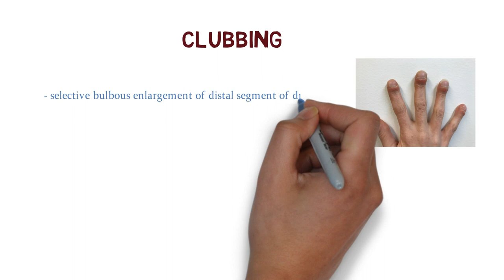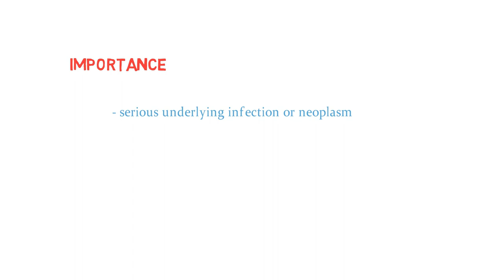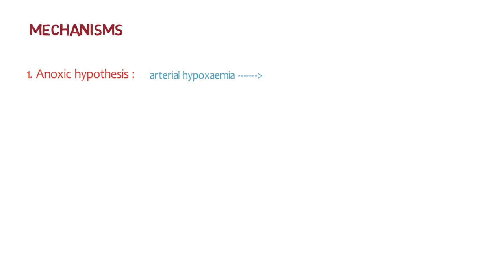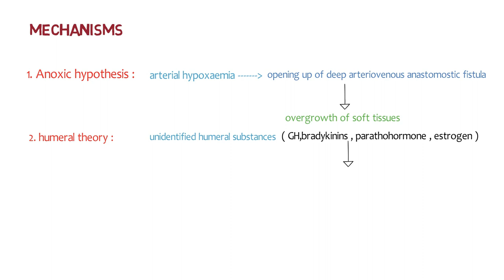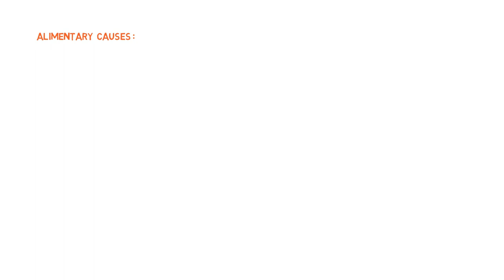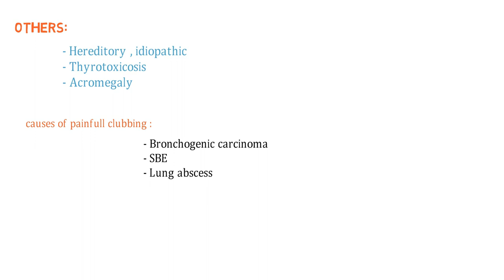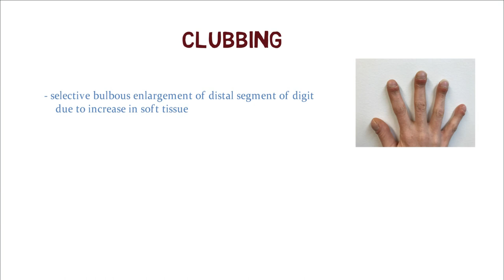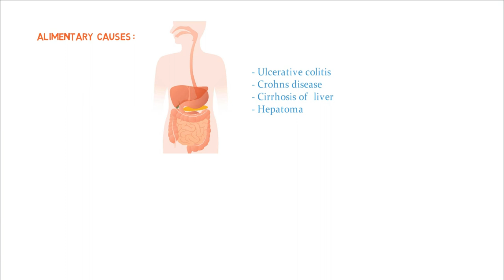Clubbing | medicine practical | NEXT PG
CLUBBING

Clubbing is changes in the areas under and around the toenails and fingernails that occur with some disorders. The nails also show changes. Clubbing may result from chronic low blood-oxygen levels. This can be seen with cystic fibrosis, congenital cyanotic heart disease, and several other diseases

In this lecture we discussed about :

defination of clubbing
importance of clubbing
examination of clubbing
causes of clubbing
mechanism of clubbing
degree of clubbing
acute clubbing
causes of painful clubbing